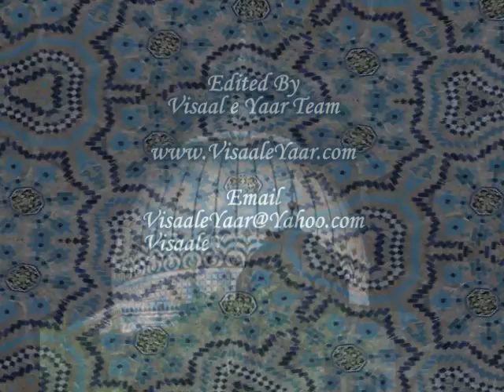Tasleem Sabri In Mehfil e Milad 22/4/13 Eidgah Sharif Rawalpindi.By Visaal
22/04/2013 Tasleem Ahmed Sabri In Eidgah Sharif Rawalpindi ,, To Get Updates Via facebook Just Like Our Facebook , ~~~^~~~PEGHAM E MUHABBAT HAI ~ JAHAN TAK PUHNCHAY~~~^~~~ Visaal e Yaar